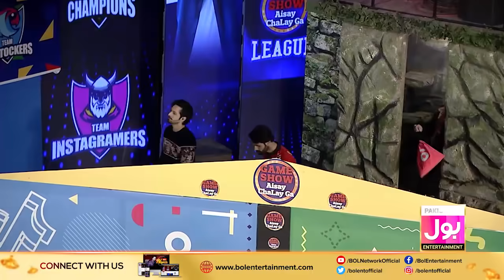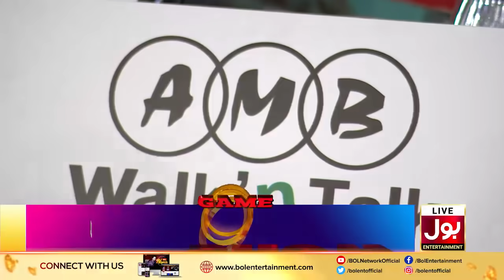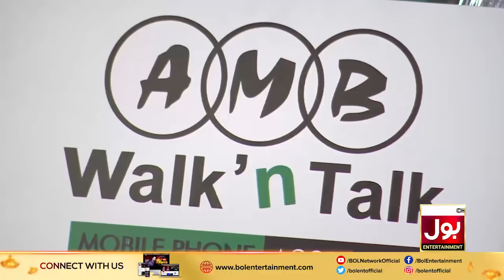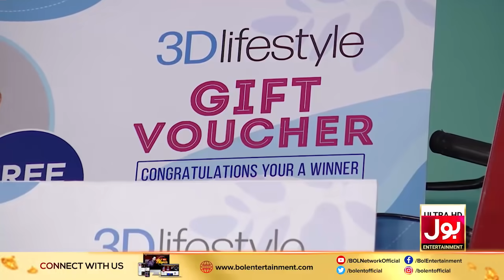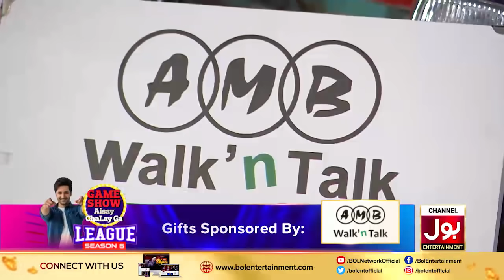Game Show Aisay Chalay Ga League Season 5 | Danish Taimoor | 18th January 2021 | Complete Show